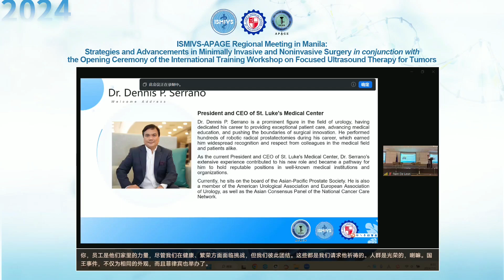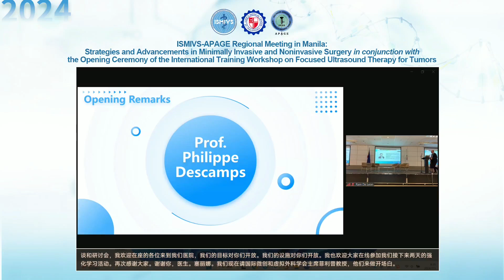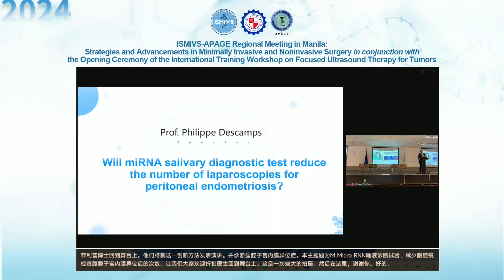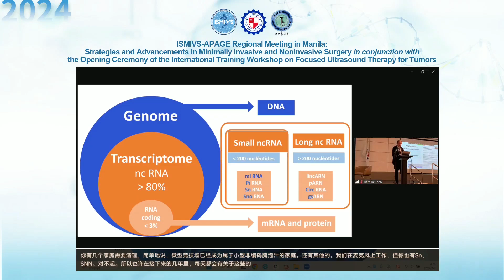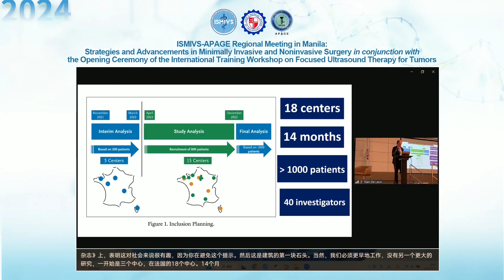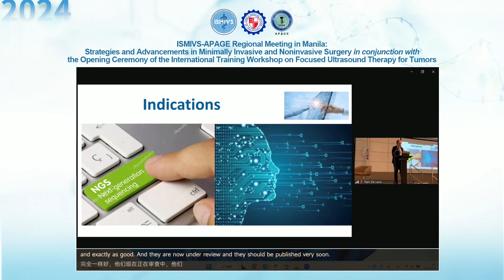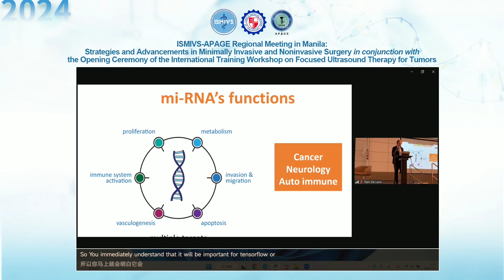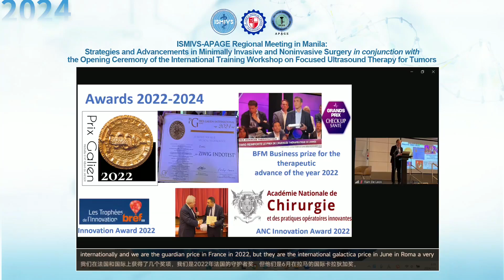20240703 01 Philippe Descamps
Philippe Descamps, the President of the International Society of Minimally Invasive and Virtual Surgery, discussed the significance of the Haifu technology in their treatment approach, particularly for uterine fibroids and Myoma. She shared that this technology was introduced to them during the pandemic, and after a few years, they managed to acquire the first Haifu machine for the Philippines.